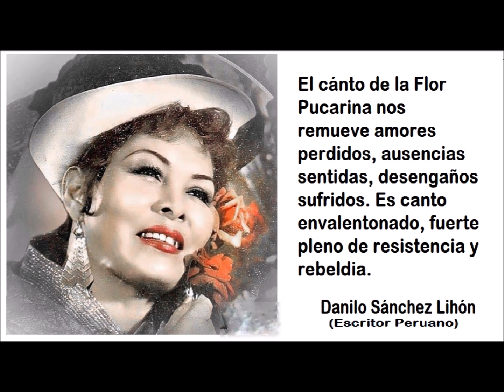Te dejaré _ Flor Pucarina. clásico de colección Nro 103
Clásicos de Flor Pucarina